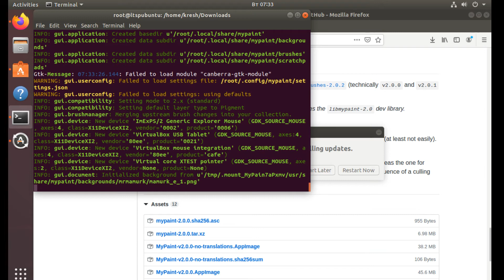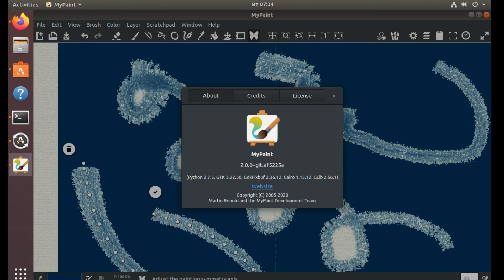Install MyPaint 2.0 in Ubuntu 18.04, 19.10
Установка графического редактора  MyPaint 2.0 in Ubuntu 18.04, 19.10.
MyPaint 2.0, free open-source raster graphics editor for digital painters, was finally released after more than a year of development.
Linear compositing and spectral blending (pigment).
Full Python3 support
Layer views.
Brush strokes dependent on view rotation and view zoom.
Additional symmetry modes: vertical, vertical+horizontal, rotational, snowflake.
Expanded flood fill functionality: offset, feather, gap detection and more.
New brush settings: offsets, gridmap, additional smudge settings, posterize, pigment.
New brush inputs: barrel rotation, base radius, zoom level, gridmap x/y, direction 360, attack angle.
This installation method is also suitable for Linux Mint, Debian
Данные метод установки подойдет  для  Linux Mint, Debian.